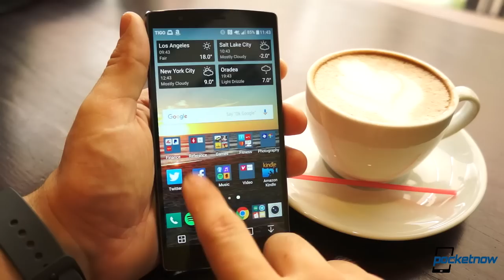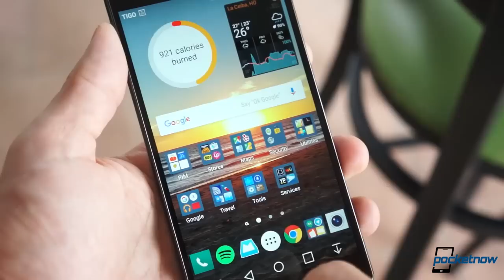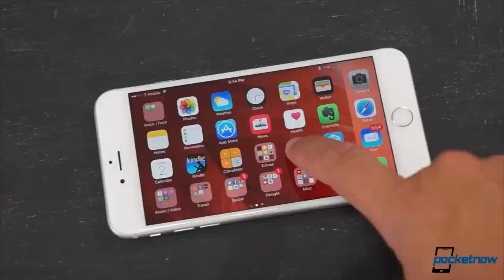LG G5 teaser, Apple Watch 2 production & more - Pocketnow Daily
Stories:
- Google drops Nexus 5X pricing; will the Nexus 6P follow? /2016/01/12/nexus-5x-price-cut
- Google isn’t ready to discount Nexus 6P, but you can get $50 off the Huawei Watch /2016/01/13/google-nexus-6p-huawei-watch-bundle-deal
- LG invites us to “play” at MWC as event save-the-date goes out /2016/01/12/lg-mwc-teaser-2
- LG confirms “major smartphone” for MWC next month; could we get the G5 so early? /2016/01/13/lg-mwc-smartphone
- LG G5 removable battery could pop out of the phone’s bottom edge /2016/01/13/lg-g5-removable-battery
- More features to 3D Touch on iOS 9.3 /2016/01/12/3d-touch-on-ios-9-3
- Don’t panic, the Moto G and E are alive and well, with Lenovo focused on moving them forward /2016/01/13/moto-g-moto-e-alive-well-moving-forward
- Early Apple Watch 2 production rumors fit with theory of March launch /2016/01/13/apple-watch-2-production

Watch today's Pocketnow Daily as we talk about Google's price drop on the Nexus 5X and Huawei Watch. Then we discuss LG's teasers of a possible LG G5 to come for MWC. Apple is next as we learn about the new 3D Touch features that will come to the iPhone 6s with iOS 9.3. Lenovo follows as the company seems invested in devices like the Moto G and Moto E. We end today's show talking about the Apple Watch 2 and when we can expect it.